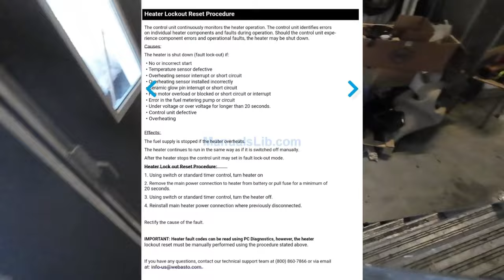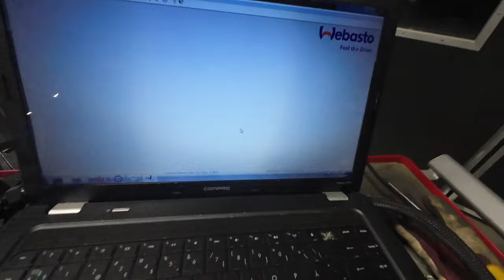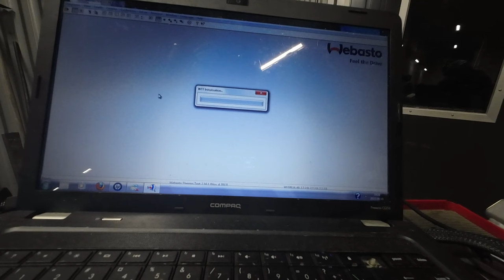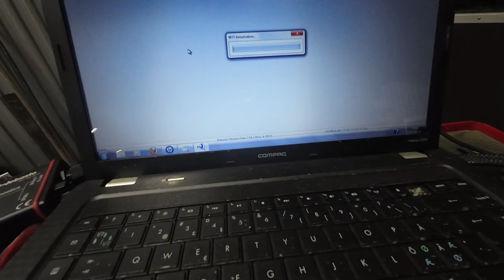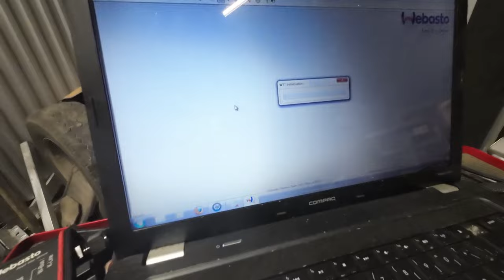WEBASTON KANS TAISTELUA, HERMOT PINNASSA JA PINTA KIREÄLLÄ